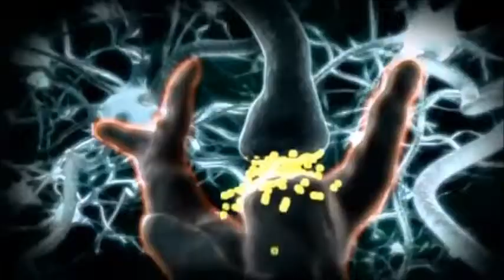Amenazas (HQ). Los Forkaos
Tema perteneciente al CD "Sin animo de Lucro" (2004).
Letra y música original de "Los Forkaos"
Imágenes utilizadas  de  artistas desconocidos.
pueden ejercer sus derechos ante Los Forkaos.
Producido en Asturias,España.2015.